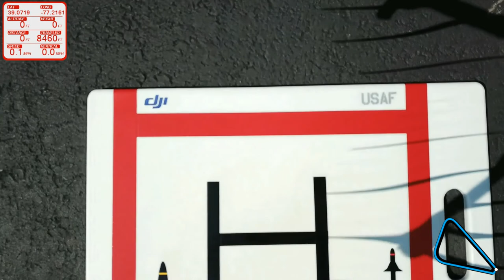Mavic Pro - a Visit to Rockville Quarry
Auto mission with GS Pro